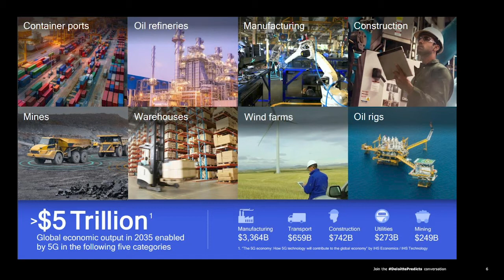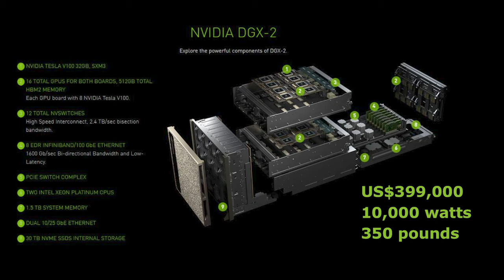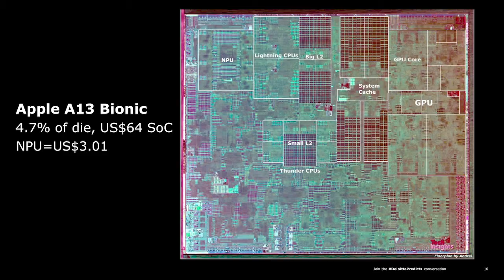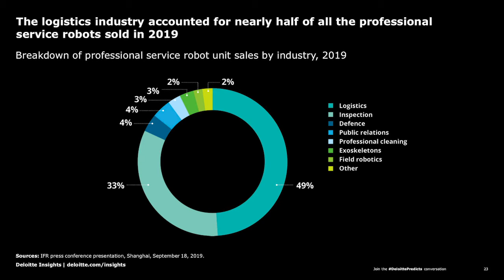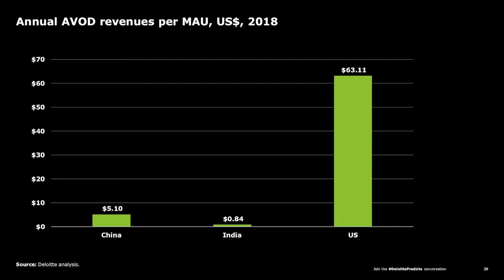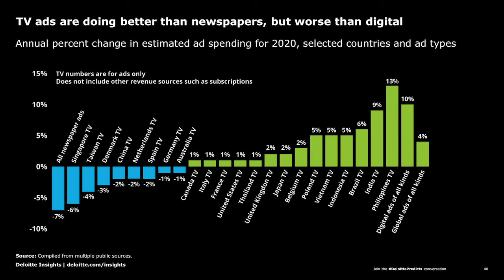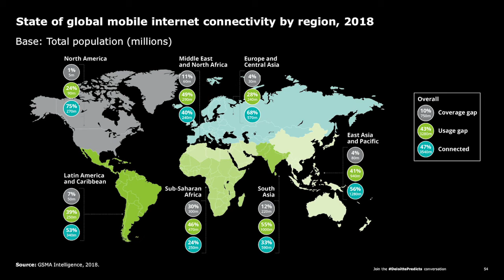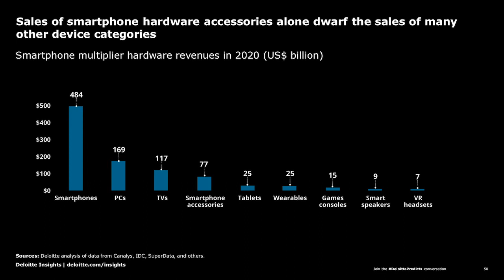Teknoloji, Medya ve Telekomünikasyon Öngörüleri Raporu yazarlarından Duncan Stewart.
Teknoloji, Medya ve Telekomünikasyon Öngörüleri 2020